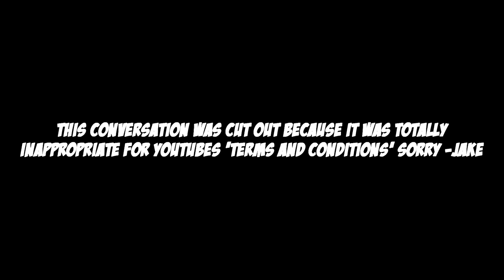Minecraft: (Modded Survival Island) - #2 'Farming Like A Boss' w/FarmboyXpro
Hello guys we have finally started the MODDED SURVIVAL ISLAND SERIES ON MINECRAFT!?!?!? Please smash that 'Like' button if you enjoy it and if it makes you laugh or smile! :) Thanks!
Next Episode: Coming Soon!
VVVVVVVVVVVVVVV

Mods Used:
Mo Creatures
Miners Deluxe
Aircraft Mod
DrZarks

●Gamertag: DeadlyPR3daTorZ
●Skype: jake.j.mitchell